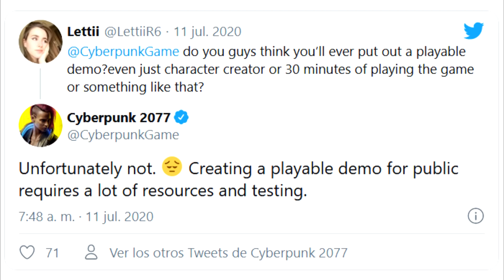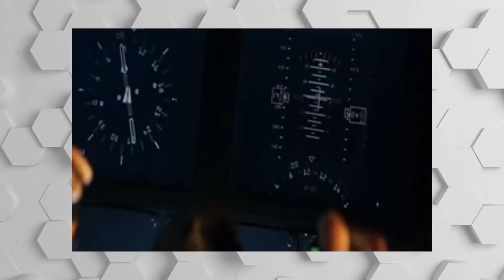KOJIMA ADMITE QUE DS NO VENDIÓ BIEN | SE FILTRAN IMÁGENES DE FAR CRY 6 | ÁRBOL DE HABILIDADES DE GOT